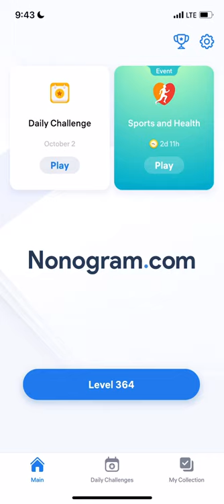Nonogram.com - Number Puzzle LEVEL 364